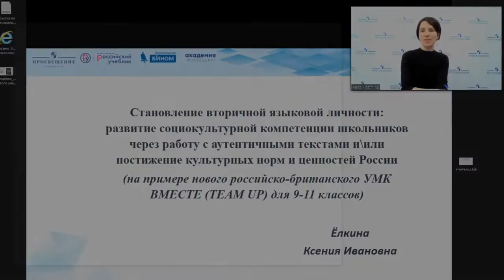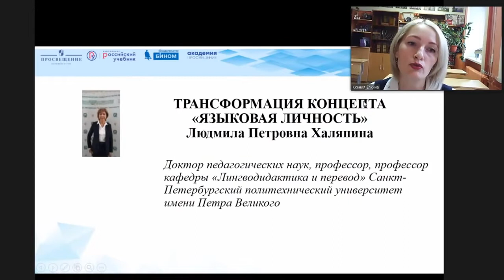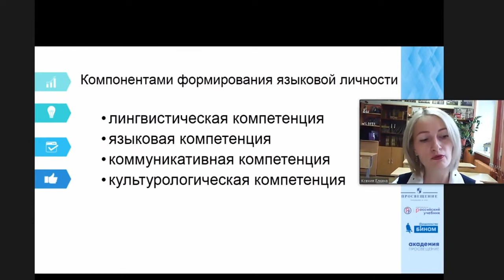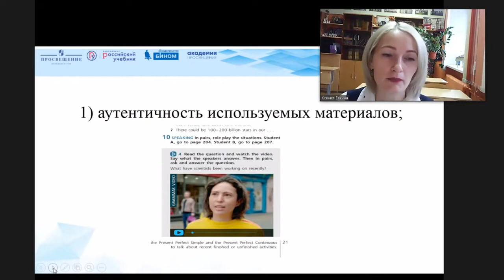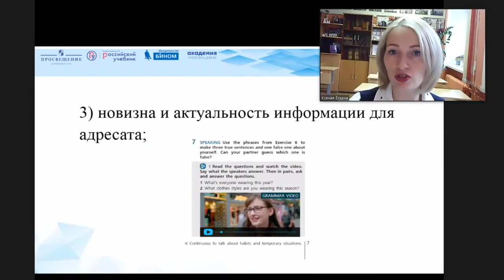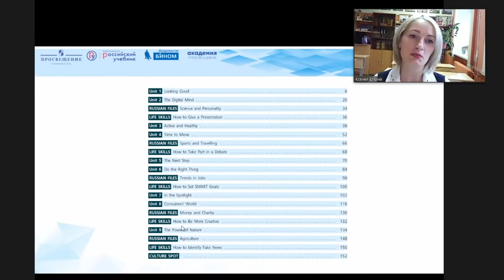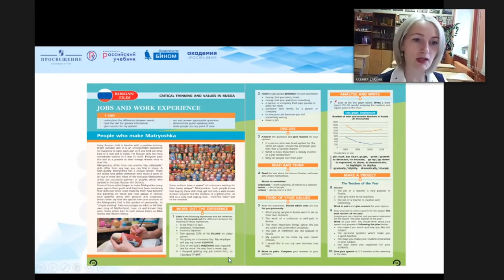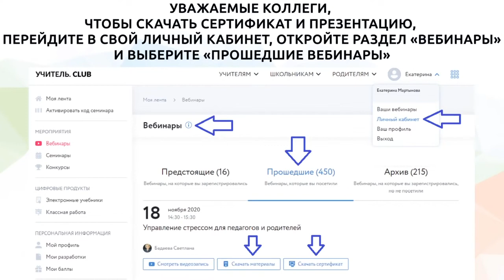Становление вторичной языковой личности развитие социокультурной компетенции школьников